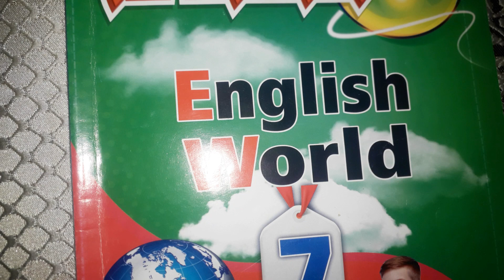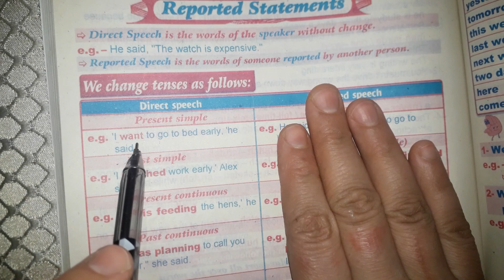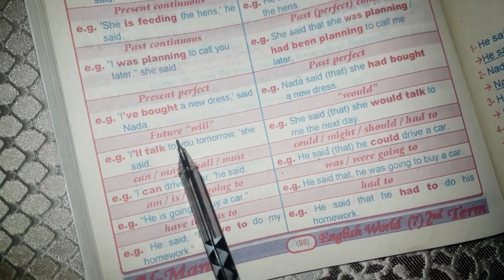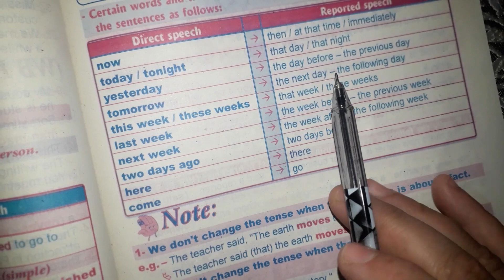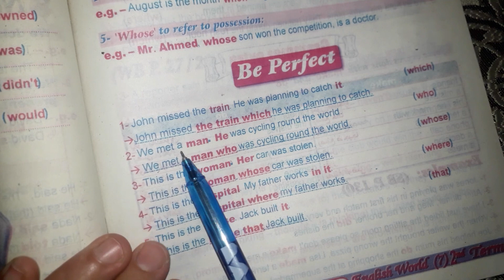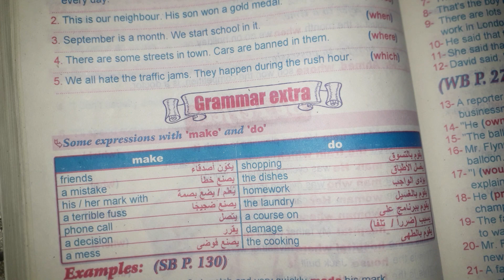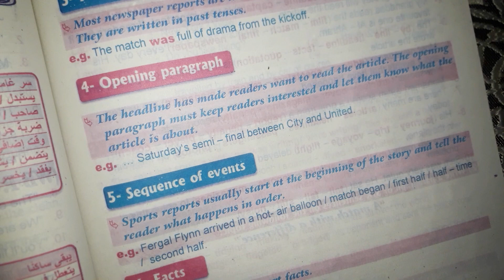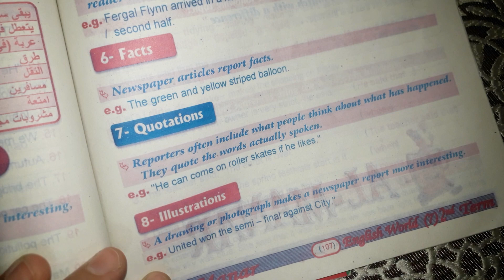الجزئين الثاني والثالث من الوحدة ١١ /انجلش ورلد أولى إعدادى/ Parts 2&3/Unit 11/ English World 7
English -World- 7#Unit -11#Parts- 2&3#Prep 1#Second- term
انجلش- ورلد# الصف -الأول -الإعدادي الوحدة- ١١# الجزئين- الثاني -والثالث# الترم -الثانى